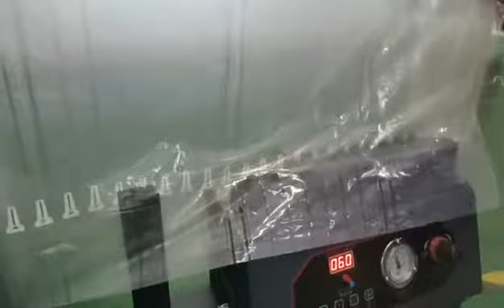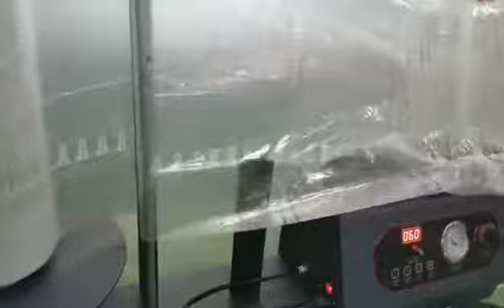air column machine for air column bag/roll